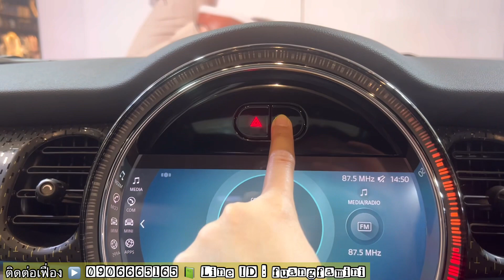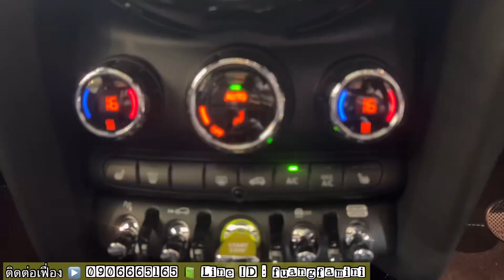รีวิว📍MINI Electric 2022 ปรับโฉมใหม่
มีการปรับเปลี่นออฟชั่นใหม่ต้อนรับปลายปี 2022 ค่ะ
ติดต่อเฟื่อง 🌳